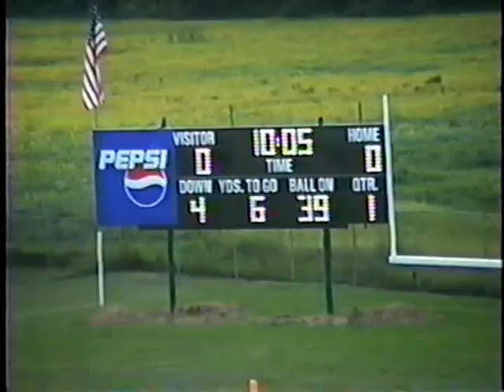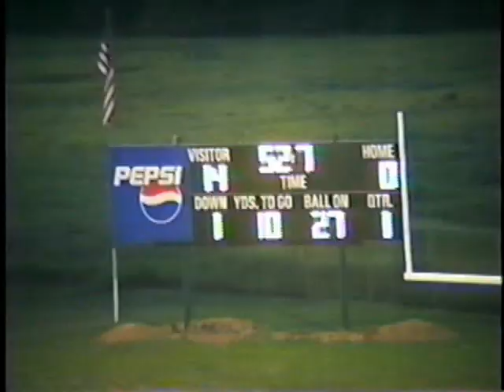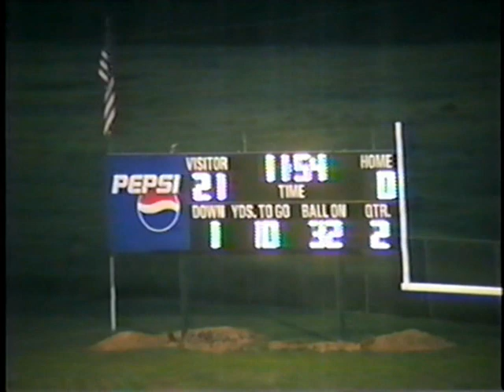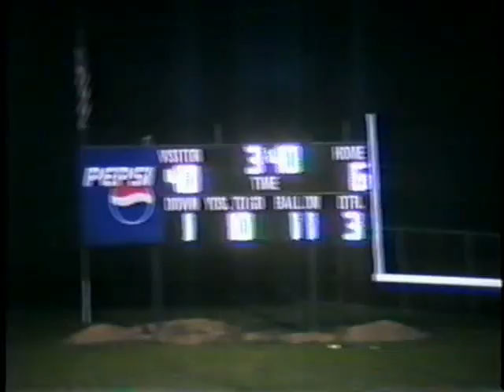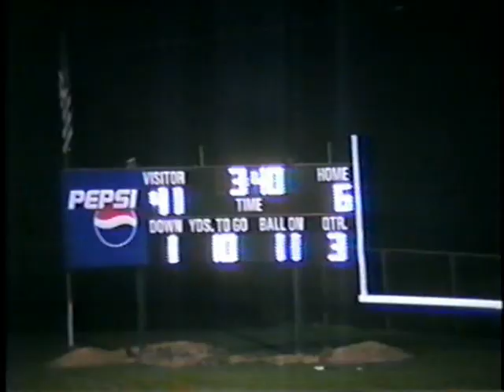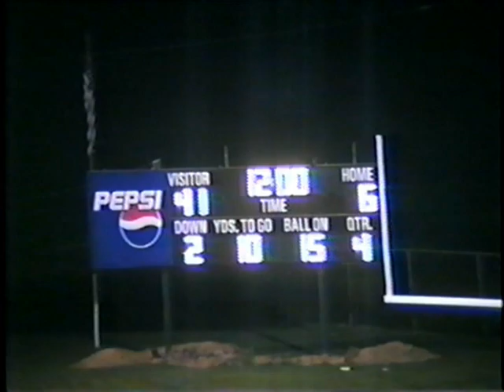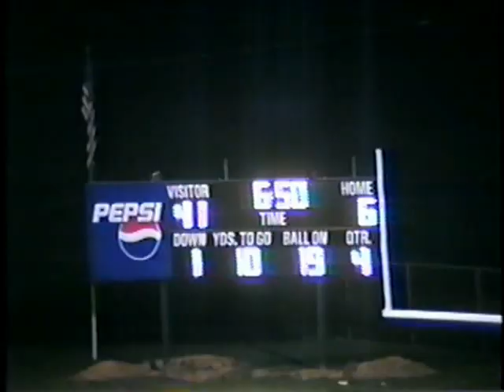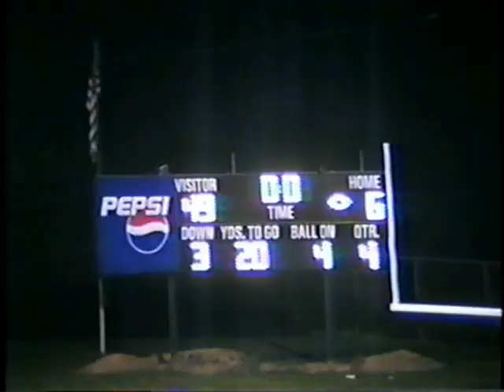Nelsonville-York vs. Franklin Furnace Green 2000